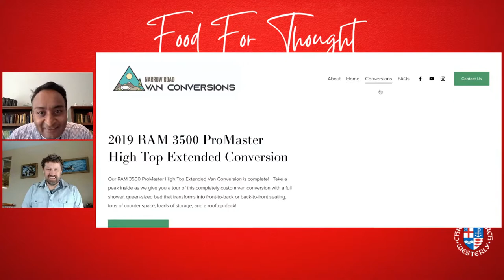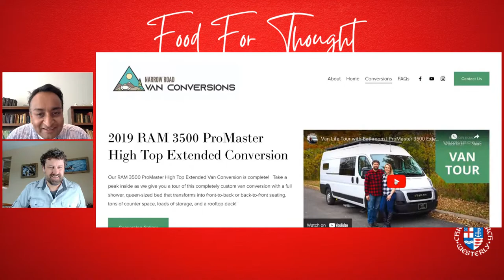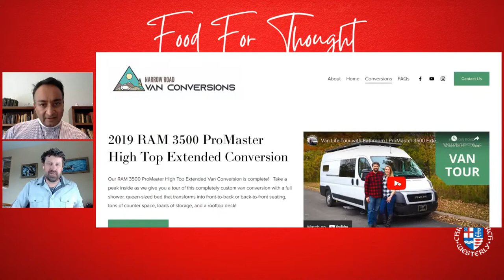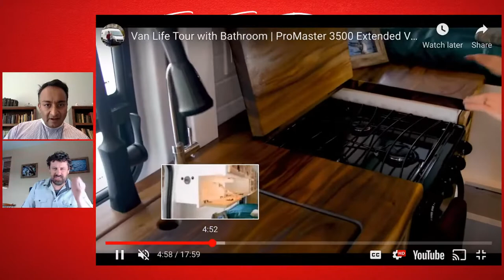Erik Lokken | Food For Thought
Today we are joined by Erik Lokken of Narrow Road Van Conversions!